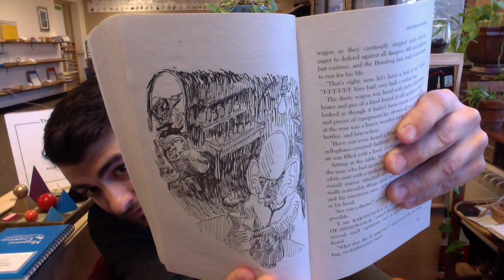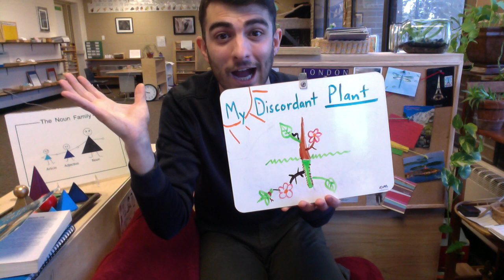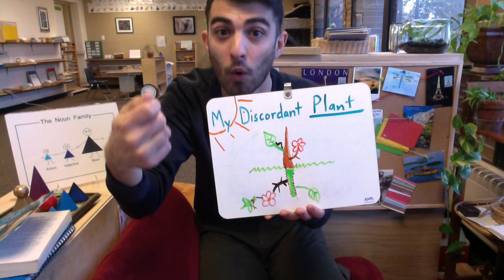the phantom tollbooth ch 11 "Dischord and Dynne"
The Phantom Tollbooth by Norton Juster chapter 11 "Dischord and Dynne" read aloud w/ Mr. O.

Today's activity is "My Discordant _______". Choose an object that has multiple parts that work together in harmony. Now jumble the parts and draw it. Have fun with this one!